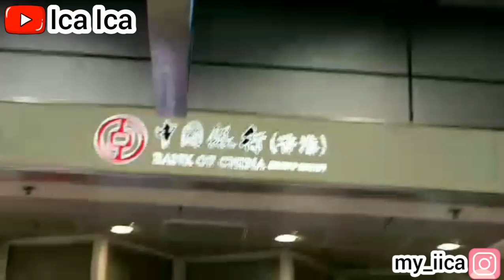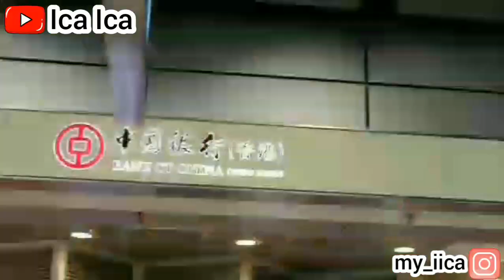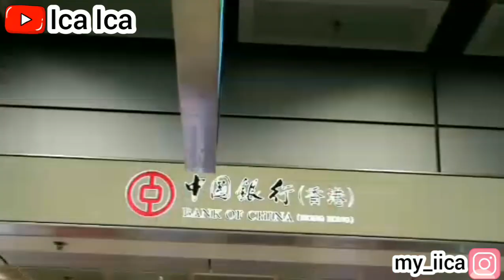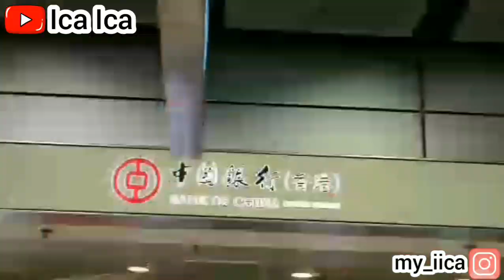SEBELUM KE BANK OF CHINA PAKAI SEPATU DAN KAOS KAKI DULU || VLOG SEPATU KAOS KAKI